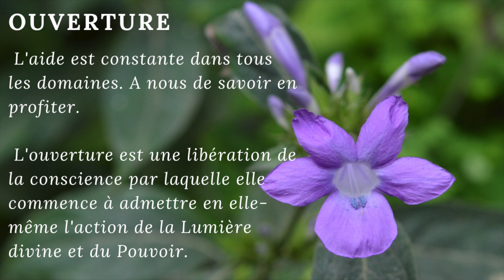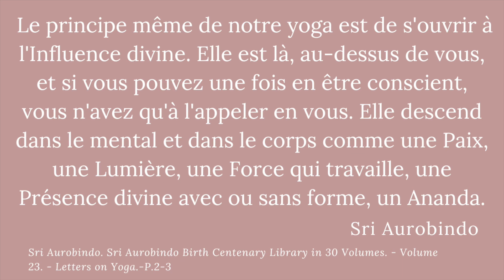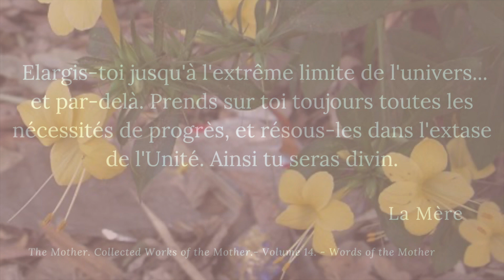Barrelière, Ouverture | La signification spirituelle des fleurs, La Mère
Les fleurs occupent une place de plus en plus importante sur mon chemin spirituel. Elles me guident, me montrent la voie et m’aident à la transformation.
Elles m’accompagnent en conscience pendant mes méditations ou dans la récitation de mantra.
Chaque vendredi, je te présenterai une fleur avec son message spirituel.